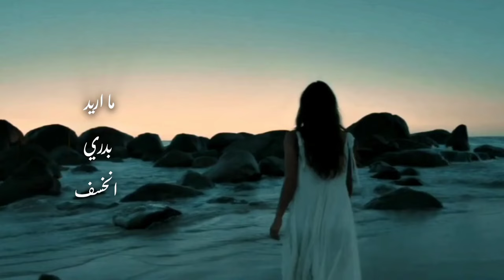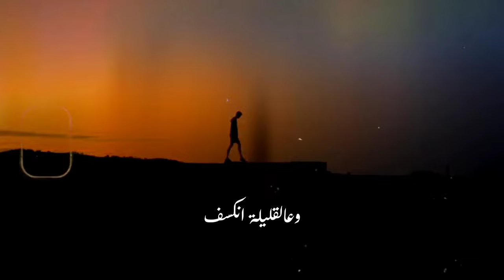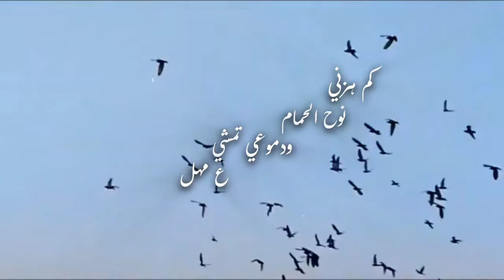ماعاتبك _حسن عبود _ Hasan Abod 2024 ( cover ) (official Lyrics Video)